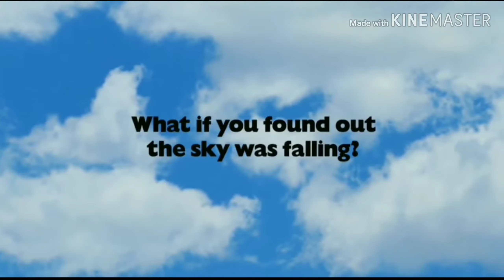Chicken Little (2005) Theatrical Trailer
This is a trailer from Chicken Little (2005).